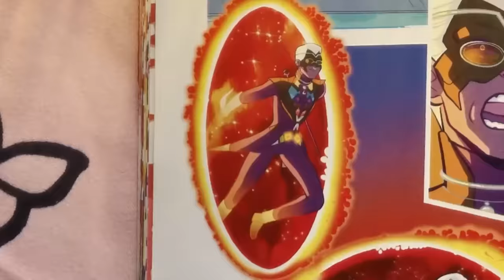Miraculous World: Paris - The Real Reason Gimmi Couldn't Grant Shadybug's Wish!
The recently released, “Miraculous: Tales of Shadybug and Claw Noir” has left fans of the series with burning questions that they’re desperate to find answers for! One of this special’s mysteries concerned the Kwami of Reality, Gimmi, and why she failed to appear when the alternate version of Marinette combines the Ladybug and Cat Miraculous? Although the special takes place after the episode “Destruction,” it isn’t released until after the season finale, “Re-creation,” where Gimmi receives a complete introduction to the narrative of Miraculous Ladybug.

That introduction is where the confusion arises.  In “Re-creation,” Gabriel successfully summons Gimmi and has his wish granted.  However, in the special, Tikki and Plagg are prevented from unifying under Shadybug’s command due to the interference of a faceless villain, referred to as “The Supreme”!  Since Gimmi appeared as such a prominent and cosmic being, it is hard to imagine anyone having such assertive control over them. That’s why, in today’s video, we’re considering how “The Supreme” kept Gimmi from revealing themselves.